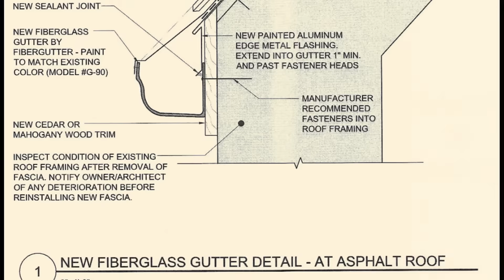FiberGutter Promo 2021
FiberGutter® manufactures and distributes fiberglass gutter for use in new construction, historic renovation and replacement for commercial and residential properties.
FiberGutter® is the most durable, corrosion resistant and aesthetically pleasing gutter available.